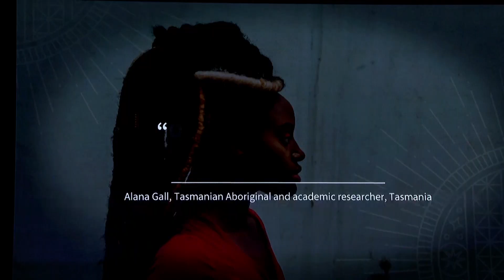G20 WHOની સૌપ્રથમ ગ્લોબલ સમિટનું ઉદઘાટન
@sachotsamacharmediahouse9695 ગાંધીનગરમાં જી-20 આરોગ્ય મંત્રીની બેઠકના ભાગરૂપે પરંપરાગત ચિકિત્સા પર WHOની સૌપ્રથમ ગ્લોબલ સમિટનું ઉદઘાટન કરવામાં આવ્યું હતું.  મુખ્યમંત્રી શ્રી ભૂપેન્દ્રભાઇ પટેલ, કેન્દ્રીય આરોગ્ય અને પરિવાર કલ્યાણ મંત્રીશ્રી,  કેન્દ્રીય આયુષ મંત્રીશ્રી  તથા વિશ્વ આરોગ્ય સંગઠનના મહાનિદેશક ડો.ટેડ્રોસ અધાનોમ ઘેબ્રેયેસસની વિશેષ ઉપસ્થિતિમાં કાર્યક્રમનો શુભારંભ થયો હતો.  17 થી 19 ઓગસ્ટ દરમિયાન યોજાનાર આ સમિટમાં  જી -20 ના આરોગ્ય પ્રધાનોની બેઠક પણ યોજાશે.